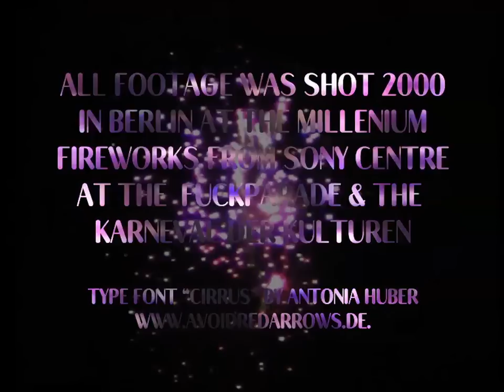Benji3O3 - Back in Berlin - MFTM 07-01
Genre: Electronica
Soundtrack: Back in Berlin
© by Benji3O3
from USA, Texas, San Angelo
occupation:  Sales Associate - Sears
education: Some College / Commercial Art and Advertising
year of birth: 1974

MUSIC FROM THE MASSES 07 "Millenium Loops"
idea & image (cc) by Matthias Fritsch, 2011

For the Open Music Video Project MUSIC FROM THE MASSES Matthias Fritsch created a silent 4:30 minute clip with material that was shot in the year 2000 in Berlin at the millenium party at Brandenburg Gate, at the Carneval of the Cultures and at the Fuckparade. The clip was proposed online to musicians, composers and sound designers in order to produce their individual soundlayer. There are no restrictions in athmospere, style and music genre. It is still possible to submit new versions!